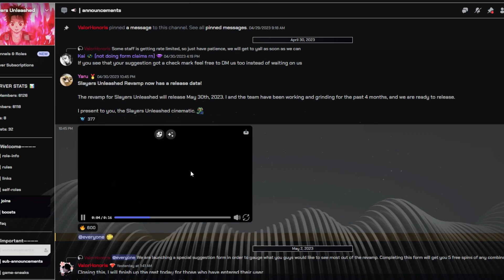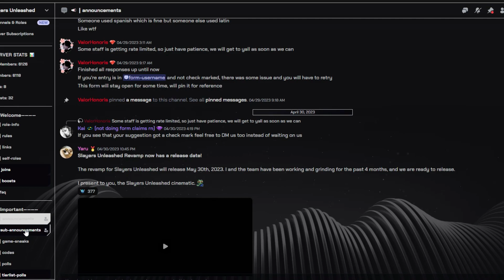This Demon Slayer Game is getting Revamped?! - Slayer Unleashed Revamped Release Date + Game Leaks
Hey everyone! Today We're talking about Slayer Unleashed Revamped Release Date + game leaks on what you can expect in the coming revamp.

Music used in the video:
Kayou. – Homura (Demon Slayer)

=-=-=--=-==-=-=-=-Tags=-=-=---=--=-=-=-=-=-=-=-=-=-=-=-=-=-=-=-=
Slayers Unleashed Revamp, Roblox, Slayers Unleashed Game Leaks, Slayers Unleashed, Roblox, Demon Slayer, new demon slayer game, Sun Breathing, Demon slayer game roblox.